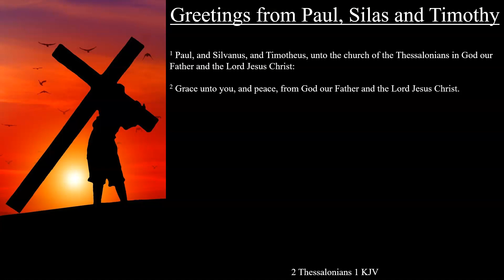2 Thessalonians 1:1-2 KJV | Greetings from Paul, Silas and Timothy